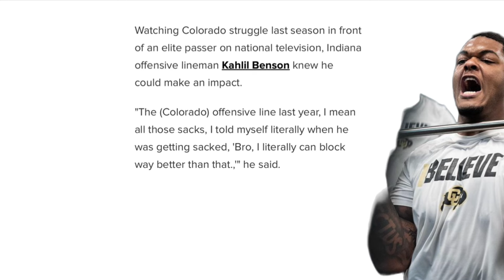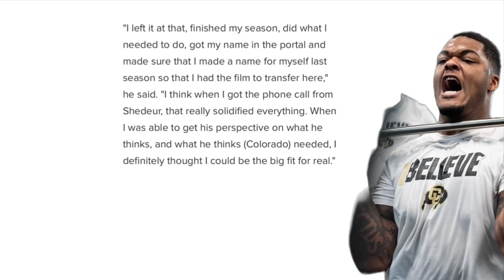Khalil Benson BREAKS SILENCE On Choosing PORTAL For Shedeur Sanders Coach Prime Here’s Why